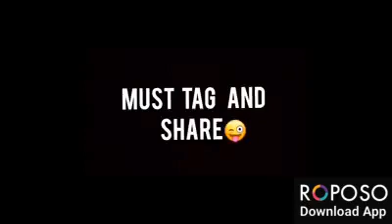Roposo funny video hasna parega 100% roposo